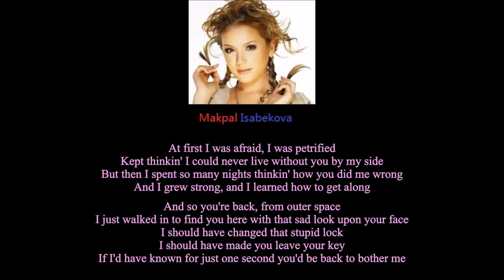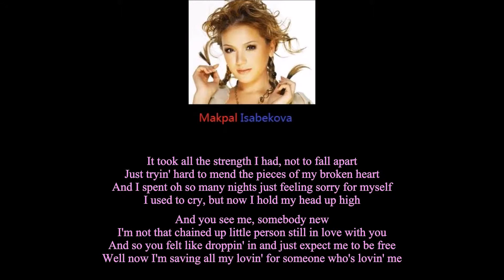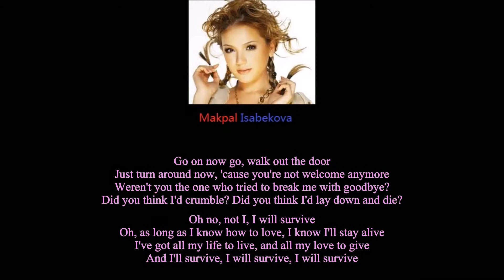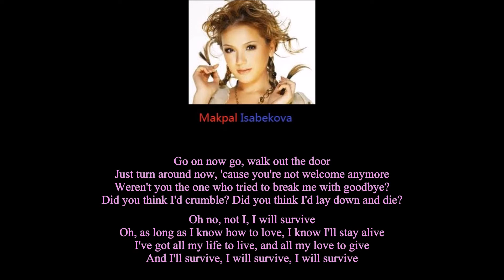KAZAKHSTAN- Makpal Isabekova- I Will Survive